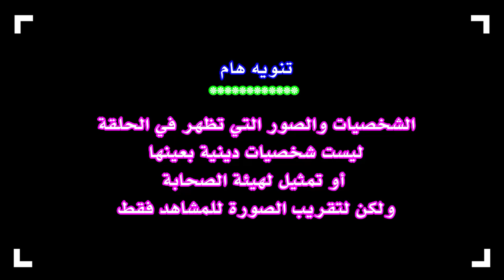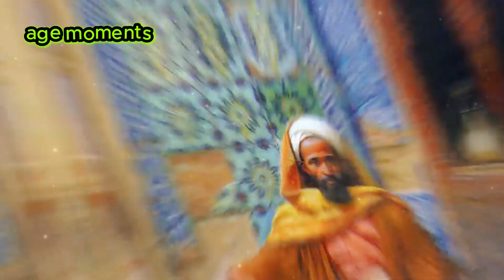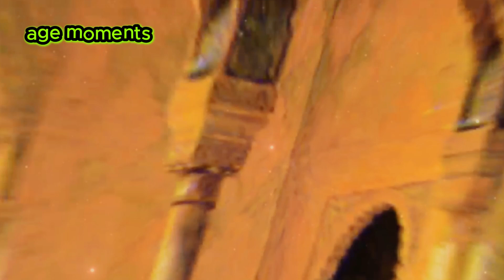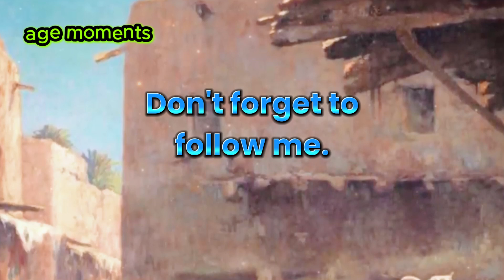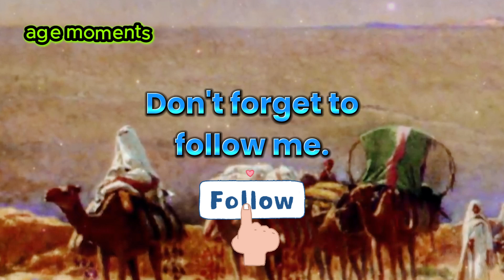رملة بنت أبي سفيان | كيف أصبحت أم المؤمنين؟ | أم حبيبة من قريش إلى بيت النبي ﷺ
** عنوان الفيديو :
قصة رملة بنت أبي سفيان - أم حبيبة | الصحابية الجليلة وأم المؤمنين

** وصف الفيديو :
🔴 تعرف على قصة رملة بنت أبي سفيان (أم حبيبة) في نقاط:

نسب رملة : ابنة زعيم قريش أبي سفيان بن حرب.
زواجها الأول: زوجة عبيد الله بن جحش وهجرتها إلى الحبشة.
التحول الكبير : اعتناق زوجها الأول المسيحية وبقائها على الإسلام.
زواجها من النبي ﷺ : كيف أصبحت أم المؤمنين وأثر ذلك على الإسلام.
حكمة وصبر: دورها في نشر الإسلام وصبرها على الابتلاءات.
علاقتها مع أبيها : مواقفها بعد فتح مكة ولقائها المؤثر مع والدها.
مكانتها في الإسلام : مكانتها بين الصحابيات ودورها في المجتمع الإسلامي.
📜 لا تفوت الفرصة لاكتشاف تفاصيل أكثر مثيرة حول حياة أم المؤمنين رملة بنت أبي سفيان، شاهد الفيديو الآن!

** إليك بعض العناوين حول قصة رملة بنت أبي سفيان (أم حبيبة) :
قصة أم المؤمنين رملة بنت أبي سفيان | رحلة الإيمان والصبر
من هي رملة بنت أبي سفيان؟ تعرف على أم حبيبة زوجة النبي ﷺ
أسرار حياة أم حبيبة | رملة بنت أبي سفيان وأثرها في الإسلام
رملة بنت أبي سفيان | الصحابية الجليلة وأم المؤمنين العظيمة
كيف أصبحت رملة بنت أبي سفيان أم المؤمنين؟ | قصة ملهمة
رحلة أم المؤمنين أم حبيبة | من قريش إلى بيت النبي ﷺ
أم حبيبة بنت أبي سفيان | قصة الصحابية التي تحدت الصعاب
أم حبيبة رملة بنت أبي سفيان | دروس وعبر من حياتها
من الحبشة إلى المدينة | رحلة الإيمان لأم المؤمنين أم حبيبة
رملة بنت أبي سفيان | قصة ملهمة للصحابية التي وقفت في وجه التحديات
أمهات المؤمنين
أم المؤمنين
أم حبيبة
رملة بنت أبي سفيان
رمله بنت ابي سفيان
زوجات الرسول
زوجة الرسول
زوجات النبي
زوجة النبي
صور من حياة الصحابيات
الصحابيات

" انضم إلى قناتي لتستمتع بمحتوى ملهم ومفيد يغيّر حياتك !"
قناة العمر لحظات
age moments channel

نقدم قصص متنوعة وقران كريم ومعلومات عامة
واقتباسات وقصص ملهمة في دقيقة
اجعل قناتنا مصدرًا للحكمة ، وكن دائمًا معنا